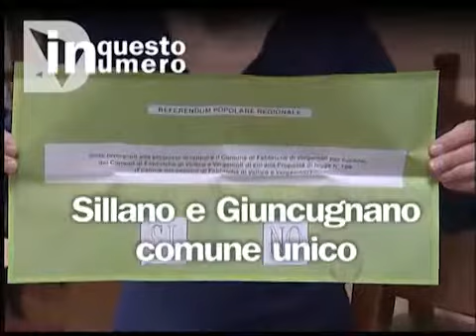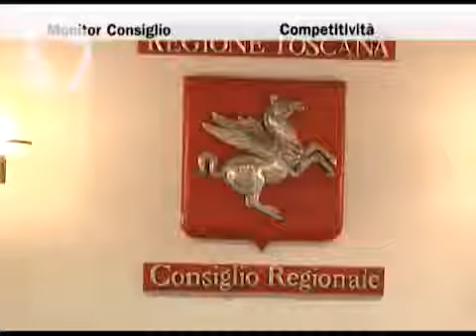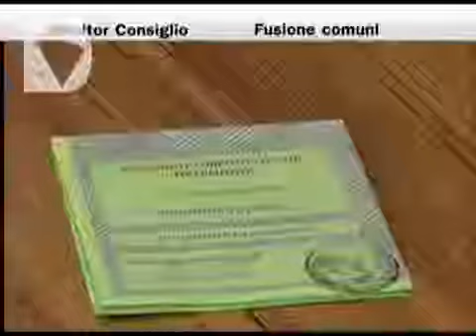MONITOR CONSIGLIO 236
Monitor Consiglio puntata 236